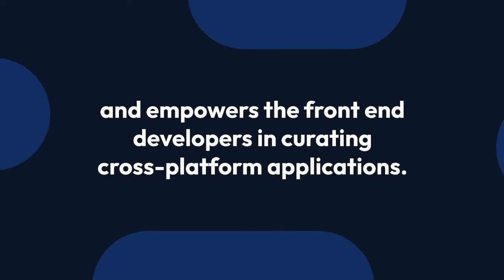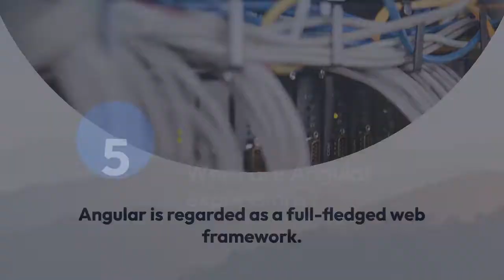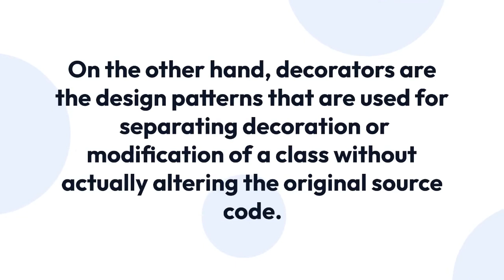Top Angular Interview Questions You Must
Top Angular JS interview questions and answers for fresher